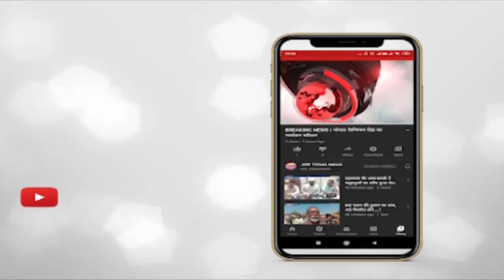इंदौर - सब रजिस्ट्रार ने गोलीमार कर की आत्महत्या।